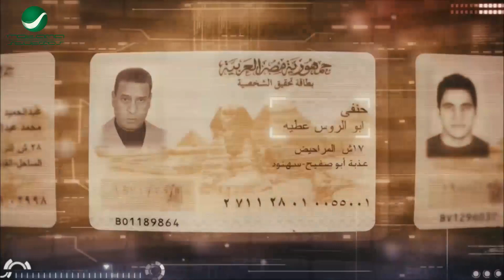انا اللي هقف في ساحة الفضاء العالي واقوم بأم رفعت 😂😁 باقه من اقوى ما انجبت الكوميديا مع محمد سعد